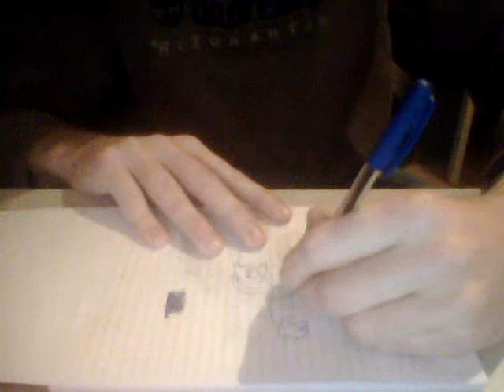monkey drawing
i make a drawing of a monkey